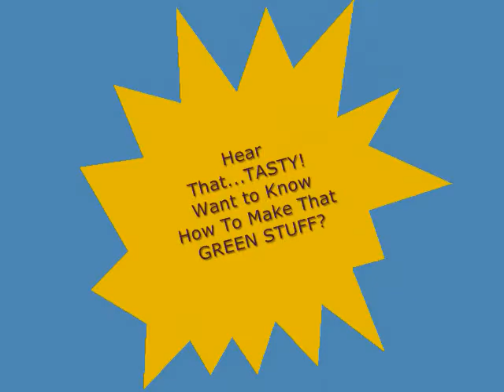Funniest 28.53 Seconds of Your Life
What's that Green Stuff?  Want to learn how to make one.  See the whole clip on "Dude, Where's My Tooth?"